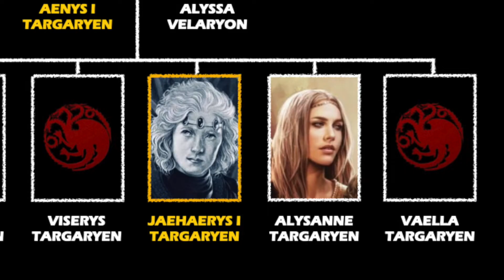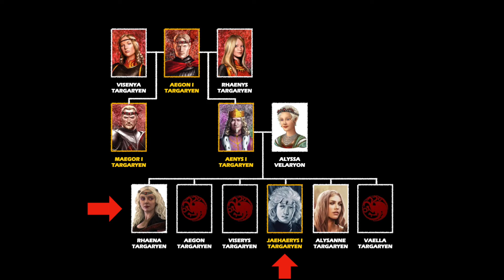House of the Dragon | The History of Dark Sister (Daemon's Sword)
From the Valyrian Freehold, to Dragonstone, to King's Landing, to the Stepstones and back, one of the ancestral swords of Valyrian Steel from House Targaryen, first wielded by Queen Visenya Targaryen and presently by Daemon Targaryen, has a history of its own.